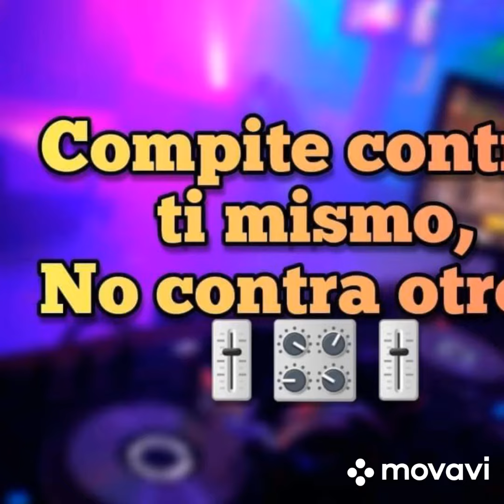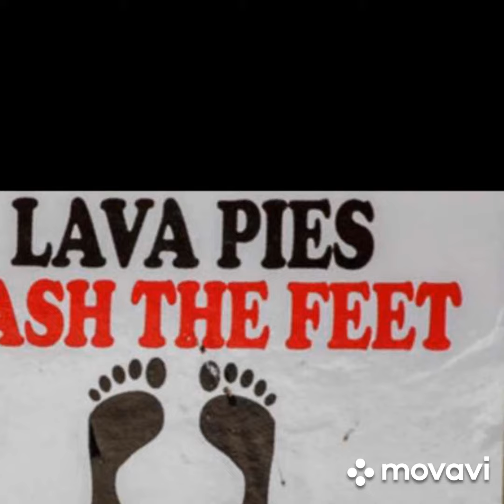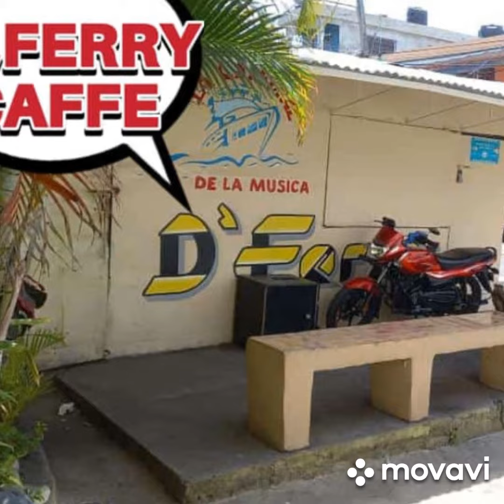28 de julio de 2022